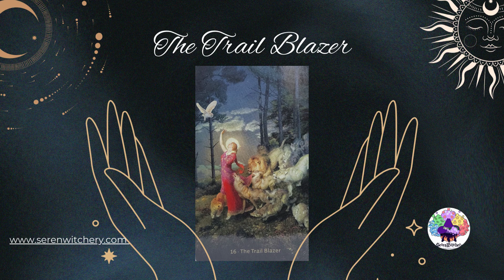W.I.T.C.H. Reading for August 8, 2024